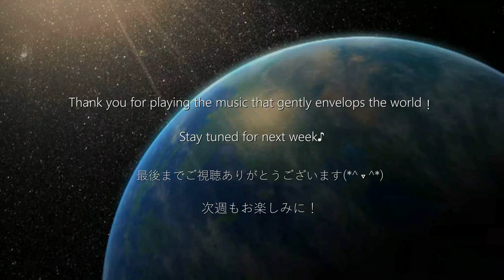Purify! The most beautiful piano sound in the world (Remastering CafePiano 36)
Tuneed at Solfegio 741Hz.
The remastered sound source is released on SoundCloud